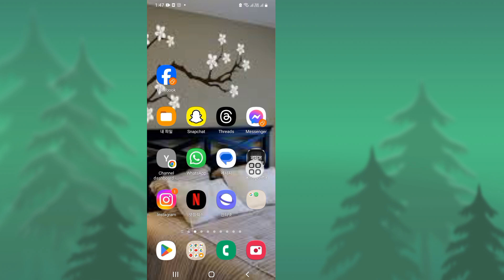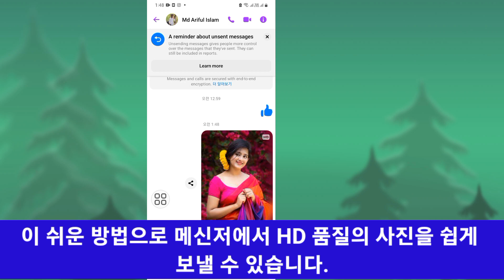Messenger 2024에서 HD 품질의 사진을 보내는 방법 | 메신저로 HD 화질 이미지 보내기(신규 업데이트)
오늘은 Messenger 2024에서 HD 품질의 사진을 보내는 방법을 보여 드리겠습니다 |  메신저에서 HD 품질 이미지 보내기(신규 업데이트) 메신저 2024에서 HD 품질 사진을 보내는 방법에 대한 이 비디오를 시청하세요 |  메신저로 HD 화질 이미지 보내기(신규 업데이트)

 메신저로 HD 화질 이미지 보내기

 전령